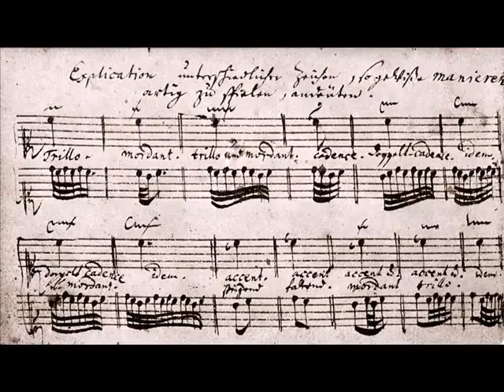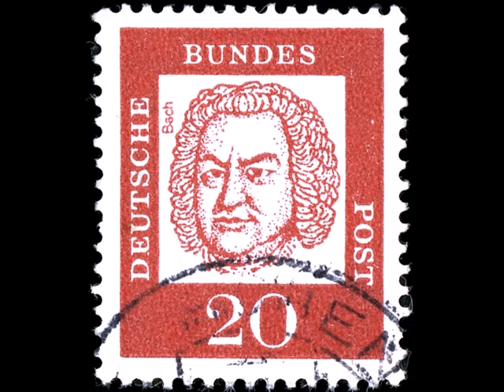Bach: Air on G string, with organ images, viol paintings and Bach stamps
Bach: Air from Orchestral suite no 3 in D, with public domain images of German organs, plus some images connected with viols, a painting with Bulgarian women (1586 Painting by H. Beck) and two Bach stamps. Played at midi organ.